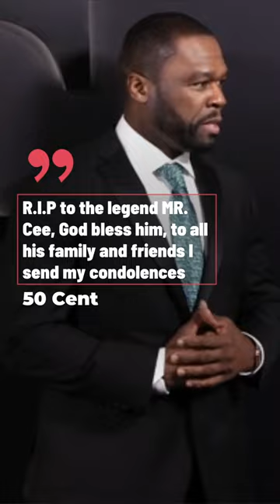Iconic DJ Mister Cee: A Tribute to His Legacy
New York radio legend DJ Mister Cee, who worked with rap greats like Big Daddy Kane and The Notorious B.I.G, has died at 57.
Born Calvin LeBrun, Mister Cee is credited with Biggie Smalls' rise to fame, as he helped produce the rap legend's 1994 debut album, 'Ready To Die.'
He also went to high school with Big Daddy Kane and was featured on his debut album, 'Long Live the Kane,' in 1988.
The hip-hop radio station Hot 97, where he worked for 21 years, shared the news after confirmation from his family.
"R.I.P to the legend MR. Cee God bless him, to all his family and friends I send my condolences ," said 50 Cent in a social media post.
"Mister Cee's influence stretched far beyond the airwaves, shaping the very fabric of NYC’s DJ culture," said the radio station in a statement.